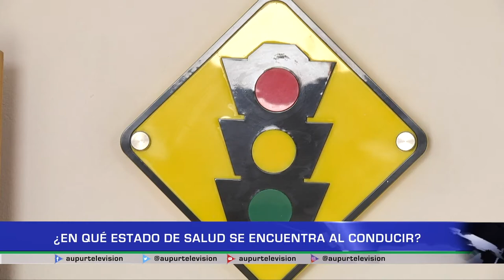¿En qué estado de salud se encuentra al conducir?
Una de las causas de accidentes de tránsito, aunque en menor medida, puede ser el estado físico o mental de los conductores, situación que solo se verifica al momento de pedir la licencia de conducción, regida por la ley 769 del 2002 Código Nacional de Tránsito y Movilidad.